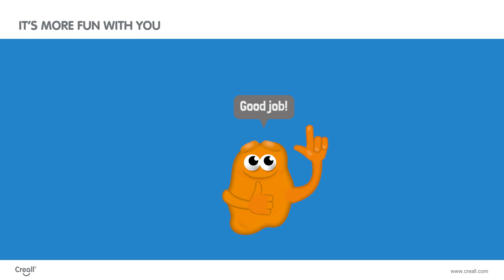Lesson plan: the human skeleton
From age 9 | world studies | learning about the construction and function of the skeleton